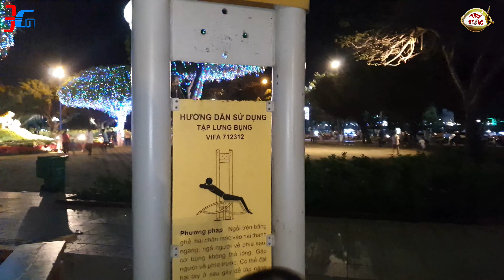VŨNG TÀU 2022 - CÔNG VIÊN QUẢNG TRƯỜNG THÀNH PHỐ VŨNG TÀU 2022 VỚI NHIỀU HOẠT ĐỘNG THƯ GIẢN VUI CHƠI